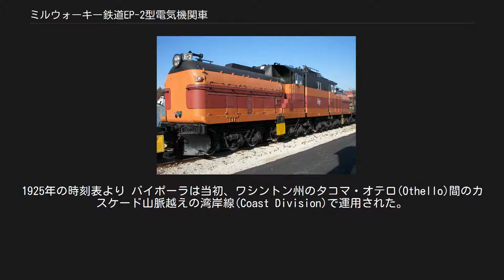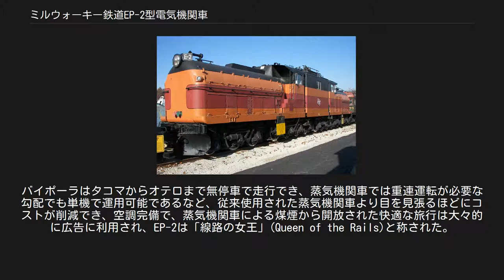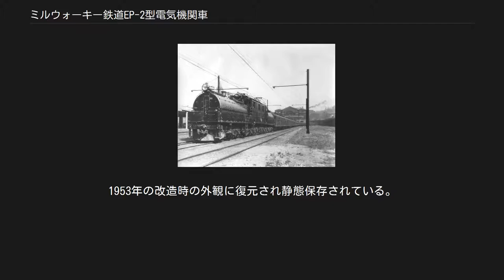ミルウォーキー鉄道EP-2型電気機関車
EP-2型電気機関車（以下バイポーラ）はミルウォーキー鉄道が1919年に導入した電気機関車で、ゼネラルエレクトリックにより5両が生産された。
 旅客用として同社の大陸横断列車オリンピアン(Olympian)、コロンビアン(Columbian)、そしてオリンピアン・ハイアワサ等の牽引に活躍し、ミルウォーキー鉄道近代化の象徴として40年近くに渡り活躍した。
 1917年、1915年のミルウォーキー鉄道山岳線での電化に続いて、湾岸線の電化を進めることにした。
このプロジェクトの一環として、ミルウォーキー鉄道はゼネラル・エレクトリック社（以下GE）に、5両の電気機関車の新調を1両あたり20万ドルで注文した。
そのとき注文された機関車の設計は2年前に山岳線での最初の電化の際GEが提供したboxcab型機関車とは根本的に異なっていた。
ミルウォーキー鉄道は、GEからこの設計を発注した唯一の鉄道だった。
 最も顕著な機械の面での改良点は、主電動機であった。
それらはバイポーラモーターとして知られている界磁極を2つだけ持つ電動機12台が、機関車の車軸側の台枠に直接取り付けられた。
モーターの電機子を車軸に直接取り付けた設計であった。
この設計により、ギアの歯車のうなり音だけでなく、高性能のRPM電動モータの音を取り除いたほぼ完全にノイズを抑えた。
電気機関車でのバイポーラモーターの採用例はEP-2型以前にもあり、Asa F. Batchelderによって設計された同型のモーターは、数十年前にニューヨーク・セントラル鉄道のS-モーターに使用された。
しかし、EP-2型は、同型のモーターを使用した車両のなかで最も大型の車両であった。
 バイポーラのレイアウトも異例だった。
機関車の車体には、3つのセクションから成っていた。
小さな中央部のセクションには客車暖房供給用のSGが、大きな両端のセクションには、電気機器と独特の半円状のフードを持った運転室が備わっていた。
機関車の台枠は4区画で分割され、機関車本体の端部が取り付けられる2つの中央のセクションは、ジョイントで繋がっている。
動輪が12組あり、それに従輪1組を加えた、1B + D + D + B1の軸配置となっていた。
 バイポーラは単機でミルウォーキー鉄道の旅客列車を牽引可能なように設計された。
当初、総括制御の装置は付けられていなかった。
GEは、機関車の最高速度は、時速90マイル（時速145km）であると主張したが、ミルウォーキー鉄道は、時速70マイル（時速115km）と評価した。
それらの性能は3,180馬力（2.37 MW）、走行中の牽引力 42,000lbf（190kN）、出発時の牽引力116,000lbf（520kN）であった。
 シアトルを出発するミルウォーキー鉄道 EP-2型EL バイポーラ（1925年） 電化区間を行くEP-2型のイラスト。
1925年の時刻表より バイポーラは当初、ワシントン州のタコマ・オテロ(Othello)間のカスケード山脈越えの湾岸線(Coast Division)で運用された。
バイポーラが導入されたとき、それらのモダンで独特のデザインは、それらミルウォーキー鉄道の電気機関車の中で最も有名になった。
それらは、シカゴからシアトルへの優等列車であるオリンピアンの象徴になった。
それらの特徴的な外観と出力により、バイポーラは従来の蒸気機関車より人々に強く魅了した。
山岳線での短期間の試験運行中に、バイポーラは当時運用されていたGEとウェスティングハウス製の電気機関車よりも低コストで動作することが示された。
 5両のバイポーラ（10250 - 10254）は、1919年湾岸線にて定期運転を開始した。
バイポーラはタコマからオテロまで無停車で走行でき、蒸気機関車では重連運転が必要な勾配でも単機で運用可能であるなど、従来使用された蒸気機関車より目を見張るほどにコストが削減でき、空調完備で、蒸気機関車による煤煙から開放された快適な旅行は大々的に広告に利用され、EP-2は「線路の女王」(Queen of the Rails)と称された。
 静態保存されているE-2（2008年） バイポーラは、1919年から1953年まで湾岸線で運転され、その期間、大掛かりの改造はなかった。
1939年に、車両番号を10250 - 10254からE1-E5に改番された。
1953年に初稼働から35年経った事と戦時中の過酷な運用がされたことから、5両すべてを1両当たり...